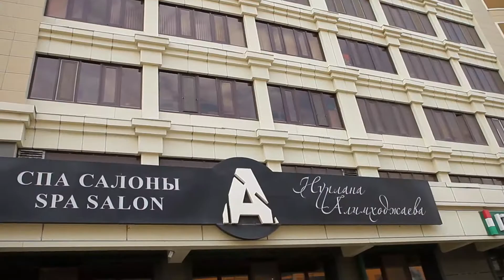Spa Salon Нурлана Алимходжаева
Рекламный видео ролик в день свадьбы для салона Нурлана Алимходжаева, в городе Астана
Video by: Азамат Булатов
Instagram.com/ph_azamat_bulatov
Instagram.com/spa_nuchi_amazing